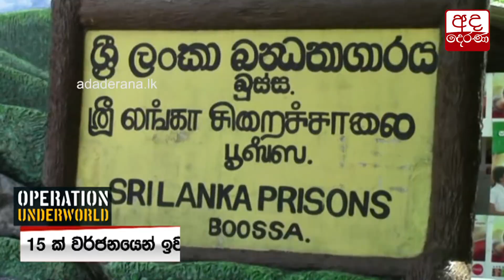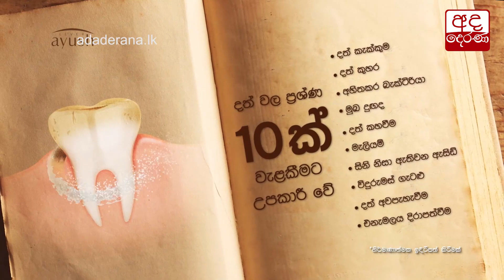වෙලේ සුදාගේ සහෝදරිය අත්අඩංගුවට...